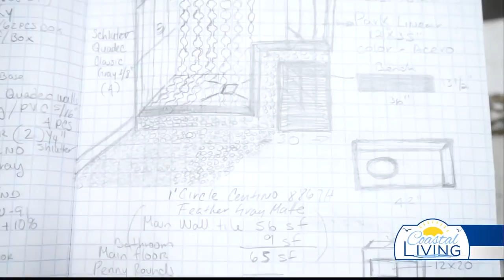SPONSORED: Stress Free Home Renovation with Tukasa Creations